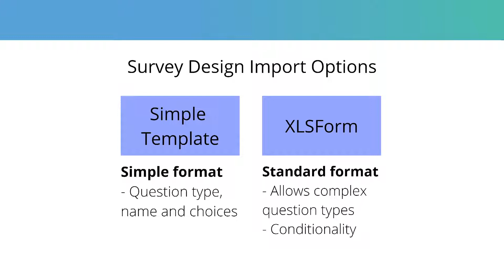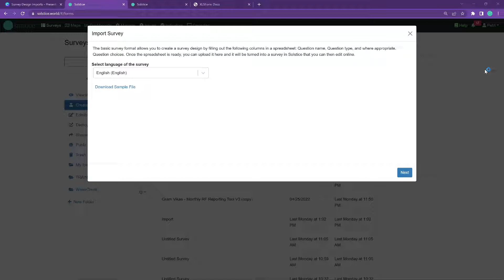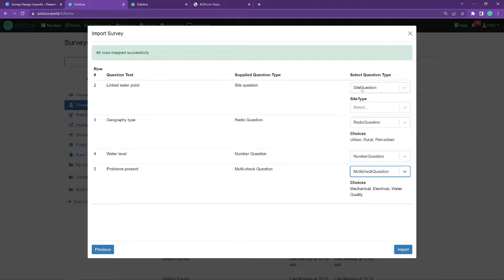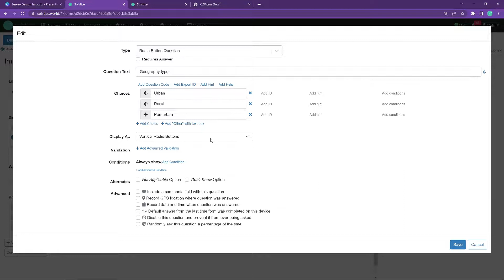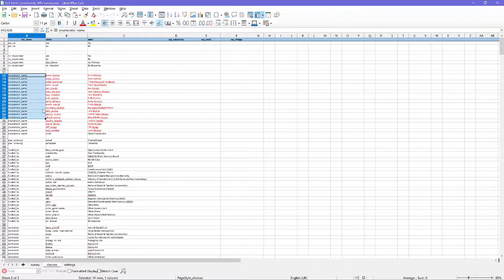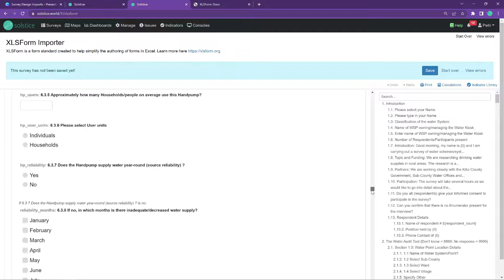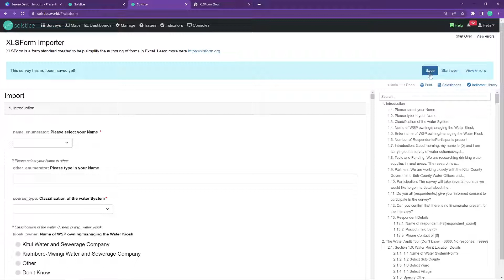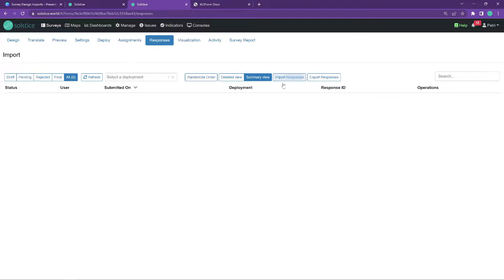Importing Survey Designs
Want to bring your existing surveys into mWater or Solstice from another system, or just from a spreadsheet? Now you can do it through our survey design import process.

There are two options available: Simple templates for straightforward surveys, and XLSForm imports for more complex surveys, or surveys you are bringing from other systems.

00:00 Intro
02:00 Simple Template
05:45 XLSForm Imports

This feature has been generously funded for all mWater and Solstice users by WaterAid UK